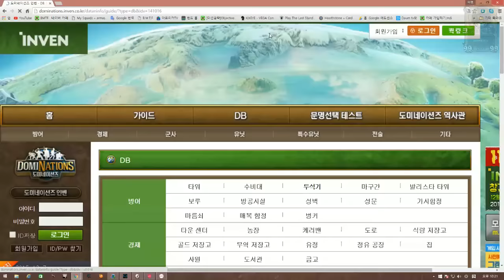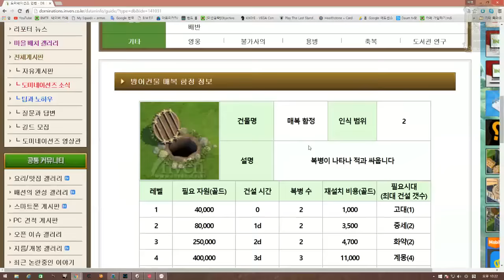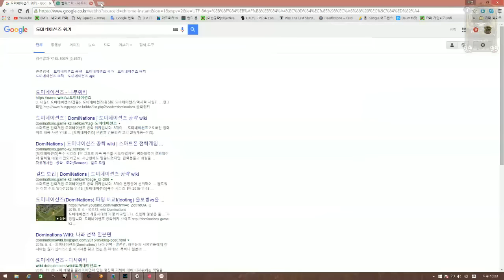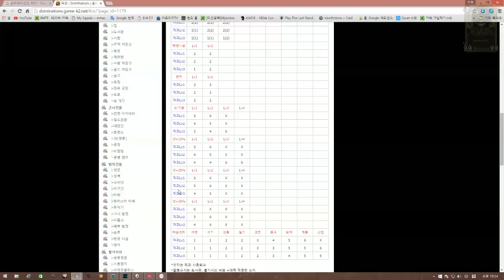[비엠]도미네이션즈 - 월드 워 특집 104화 - 전쟁광 비경대 !!!